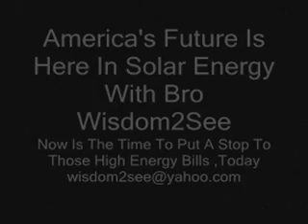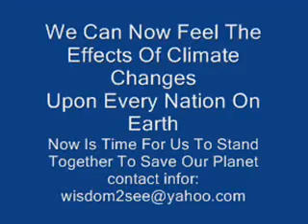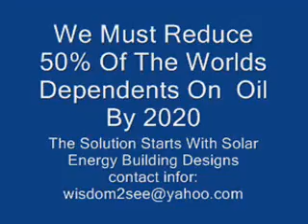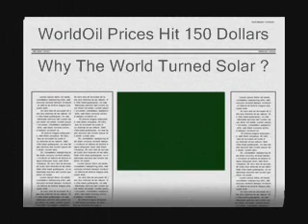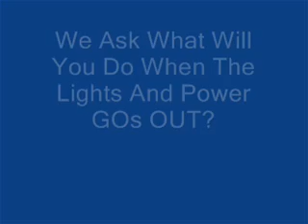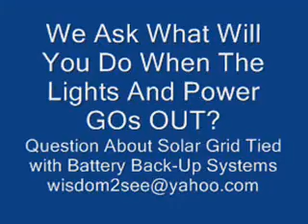Sunlight Turn Into Solar Power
We Thank you for taking the time to learn about solar energy and how the installation process begins from shipping to solar roof mounting, and wall mounting of the Outback DC/AC inverter plus showing connected to an 240 auto transformer for our client to enjoy with this duel inverter the power to storage the electrical power produce within a 9000watt battery bank and have the excess power ability to feed the electrical power back to the electrical power company .Plus recently new passing of a Netmetering laws allow for
crediting of residential or business solar power being feed by to the transmission lines. to learn more about the many states offering of grants and rebate to help assist in your desire for a solar energy system please go find on the map of the United States your state look for solar rebates incentive plus learn about the new energy tax credits and how that can be added to your state rebate to help reduce cost for your investment.
Oil prices today is over 90 dollars per barrel and climbing we must become energy free. The direct driver of the economy into recession is the high cost of energy impact upon the housing markets the solution is now for a US economic recovery will be ZERO Energy Homes concepts.
Say Bro Wisdom2See
Tags:   solar energy oil prices wisdom2see poweroutages blackouts. electric rat